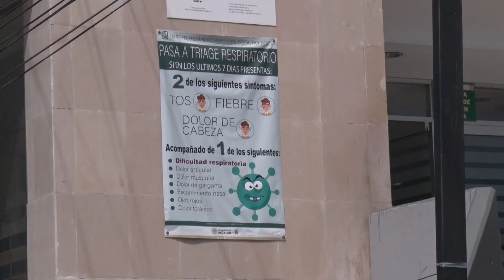GRAVE, NIÑA DE 12 AÑOS DE EDAD QUE INTENTÓ SUICIDARSE EN LA COLONIA 16 DE SEPTIEMBRE